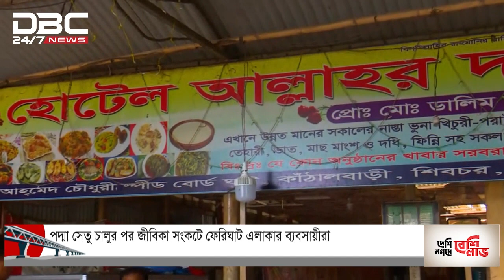পদ্মা সেতু চালুর পর জীবিকা সংকটে ফেরিঘাট এলাকার ব্যবসায়ীরা